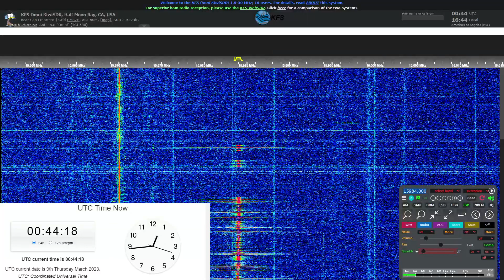M12 5863kHz CW 0030UTC 03/10/2023